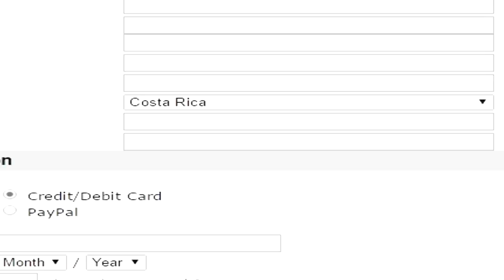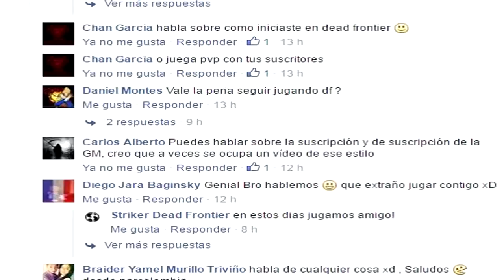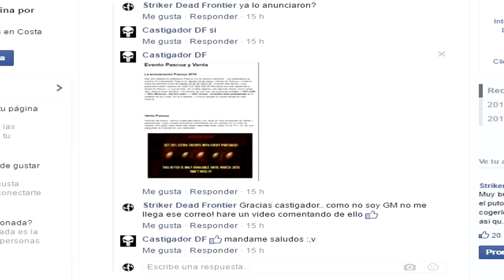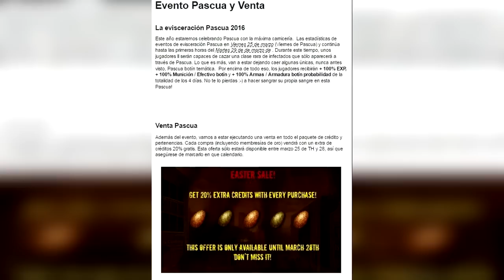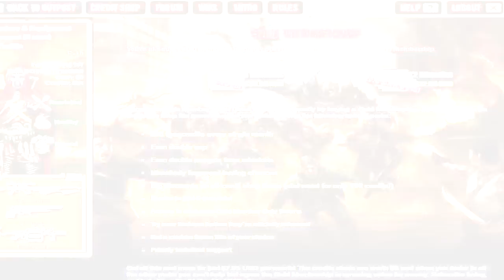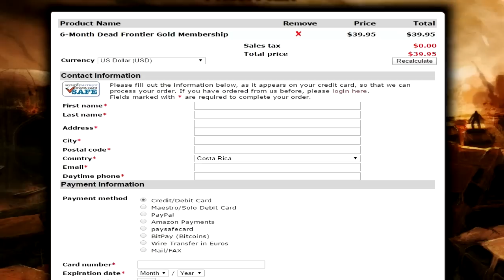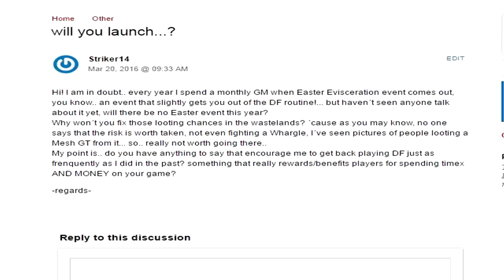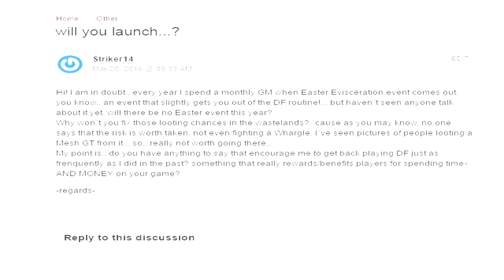Dead Frontier: ¿Cómo adquirir Gold Membership? + EASTER EVENT 2016!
HERRAMIENTAS ÚTILES PARA DF!

"Muy buenas a todos Sobrevivientes! Yo soy Striker y espero disfruten del video!! pronto habra mas contenido! no olviden dejar un pequeño LIKE ayuda bastante! y cualquier opinion sugerencia o critica la pueden dejar en los comentarios o en mi cuenta de DF Striker14"

UN SALUDO y nos vemos en la proxima ;)